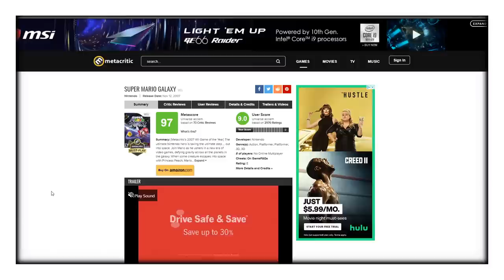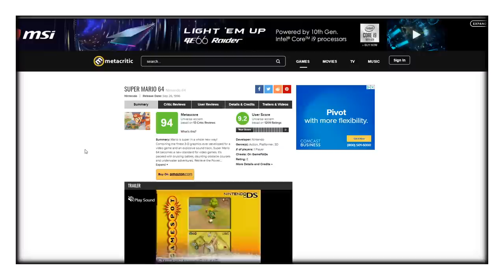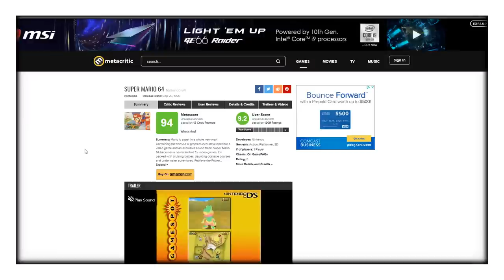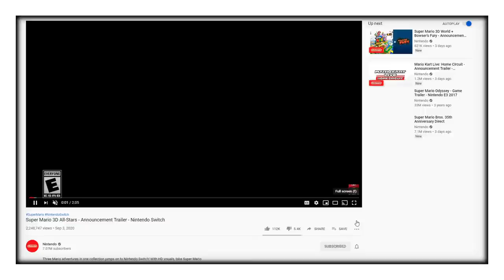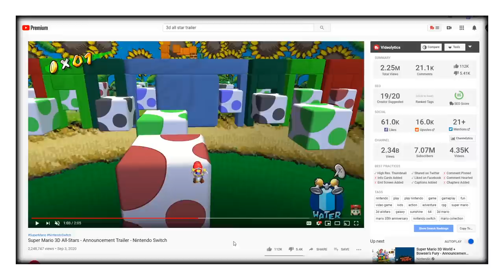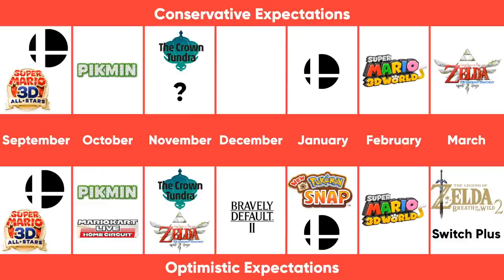The Mario Direct And What It Says About Nintendo's 2020 Plan Discussion | Podcast #138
The Super Mario Bros. 35th Anniversary Nintendo Direct graced us this past week and it has revealed the long rumored remasters (Super Mario 3D All Stars) among many other other awesome things. This time we'll be talk about all of that as well what it says about the rest of Nintendo's 2020 plans.